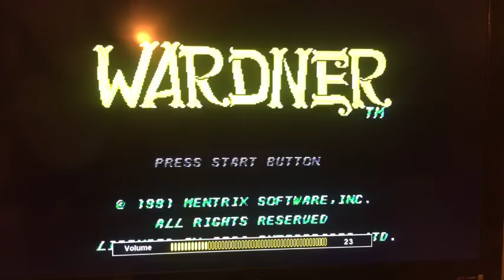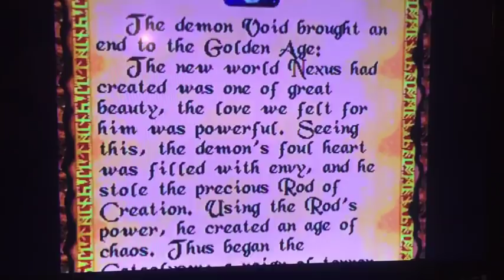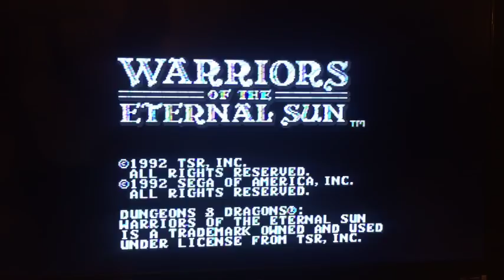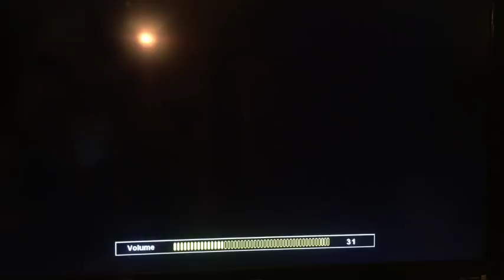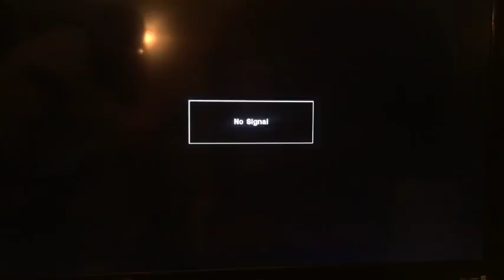Honey Badger Late Nite Gaming LIVE! ep.3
FILMED LIVE Honey Badger Late Nite Gaming features narrator extraordinaire, Randall as he tackles video games from the past.
On this 3rd LIVE episode, Randall plays wizard related games from the past.